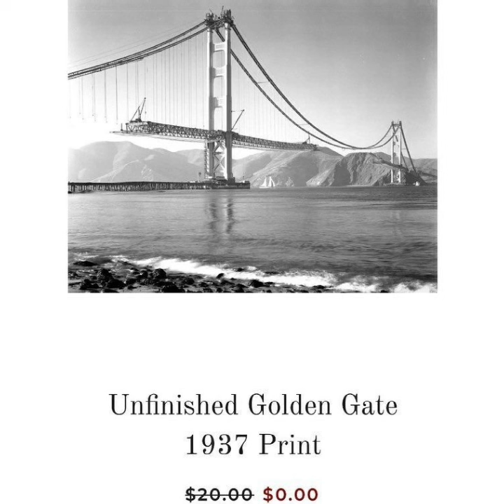Golden Gate Bridge under construction 1937